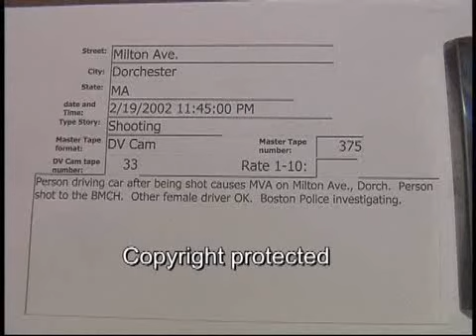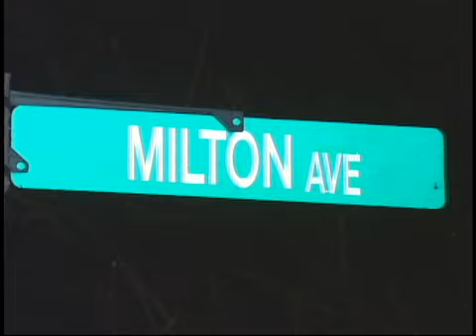Milton Ave. Dorch. shooting 2/19/2002 **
Milton Ave. Dorch. shooting  2/19/2002  23:45 Hrs.